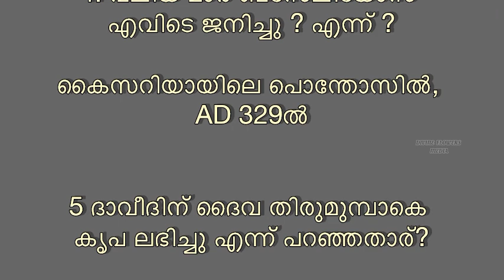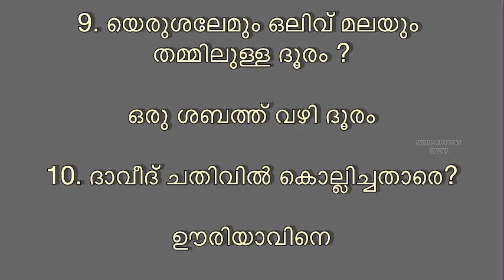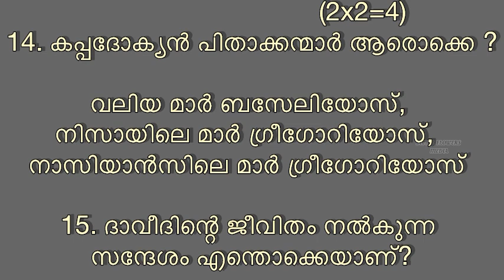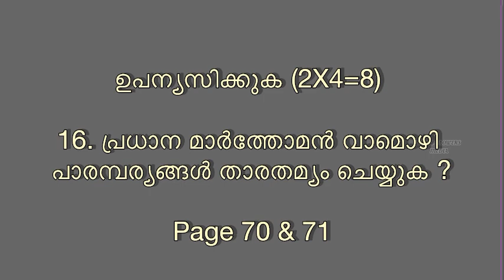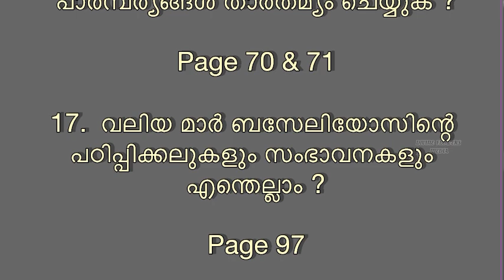CLASS -7 REVISION TEST 4